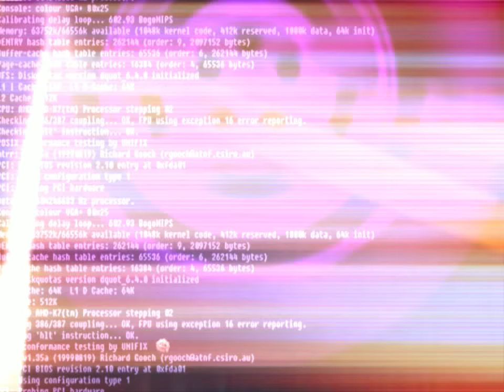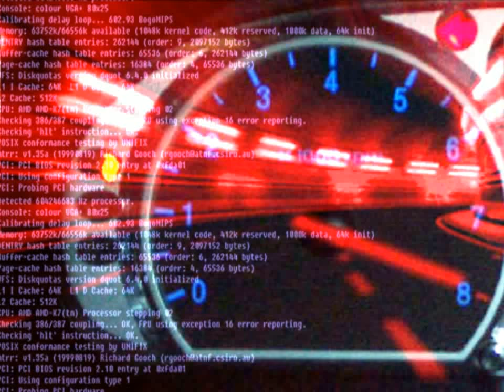[BGA] Explode Engine (EZ2ON)